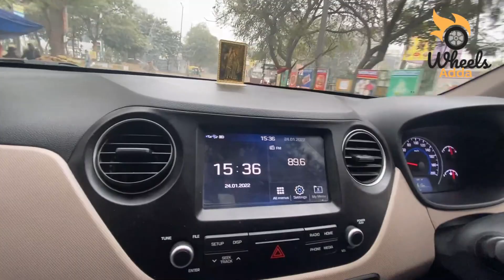i10 Grand CNG ownership review after 14K KM.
i10 grand CNG ownership review after 14 k KM. owner sometimes facing reverse gear shift problem. getting 25 kmpl milage on highway on CNG.